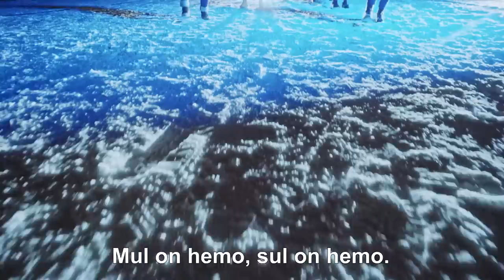VILLI KORTTI : PÖLJÄ PÄIVÄ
NYT LUISTOT POHJAA JA TÄRPÄTIT TISKIII,,..,,!
Villin Kortin virallinen MM-hiihtobiisi - PÖLJÄ PÄIVÄ
Seefeldin MM-hiihtojen pöljimmän kisabiisin tarjoilee Villi Kortti. "Huh, jaa missä mää oon? No Seefeldis, missä sää oot?"